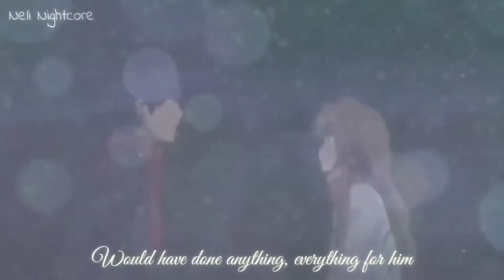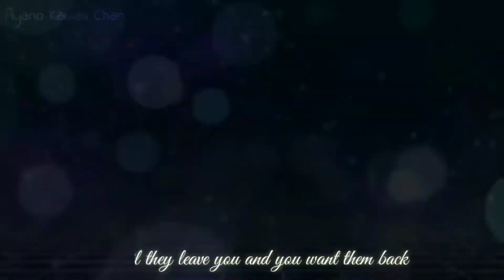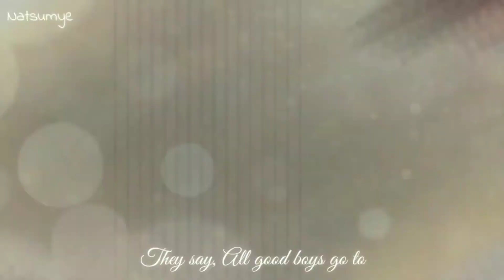AMV Nightcore - Heaven (Lyrics) MEP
⚠Do not resume my video and my description⚠

✘ Informations Vidéo / Video Information ✘

➤ Anime(s) :
➤ Musique(s) :
➤ Artiste(s) :
➤ Cover by : ✘

✘Logiciel(s) utilisée(s) dans cette vidéo / Software used in this video : ✘

➤Filmora
➤After Effect
➤Audacity

*Absolument aucune violation de droit d'auteur n'est prévue. Toutes les images, les audio et les clips vidéo sont la propriété exclusive de leurs propriétaires respectifs. Cette vidéo est faite pour divertir.Si vous ne désirez pas que votre musique soit faite en nightcore, contactez moi : et je la supprimerais !